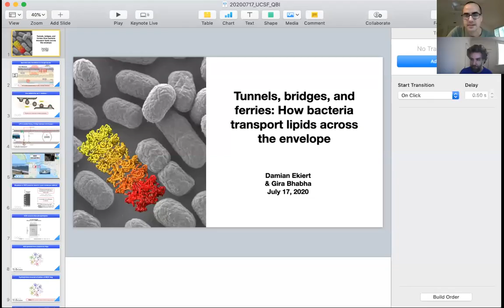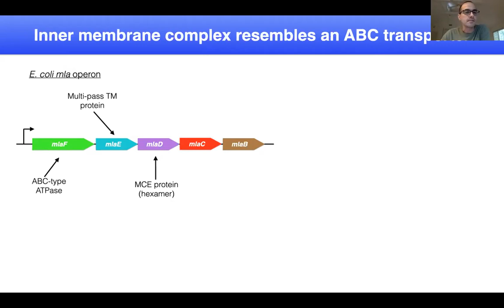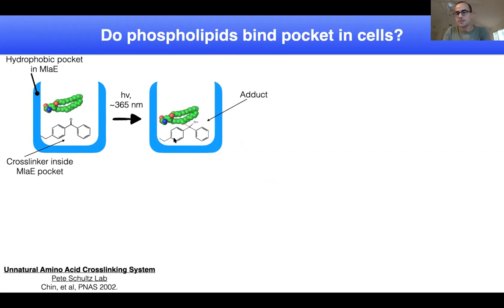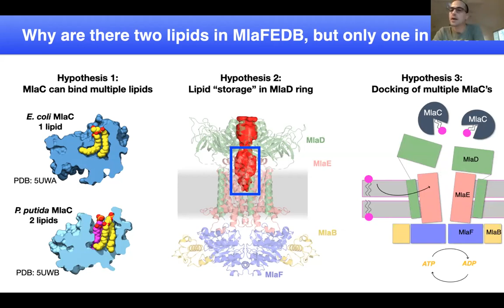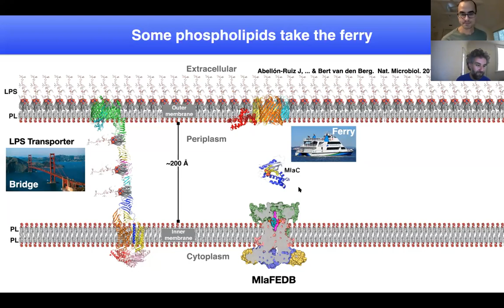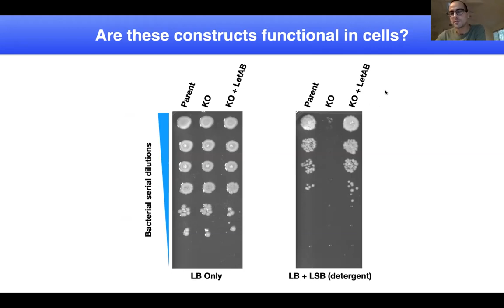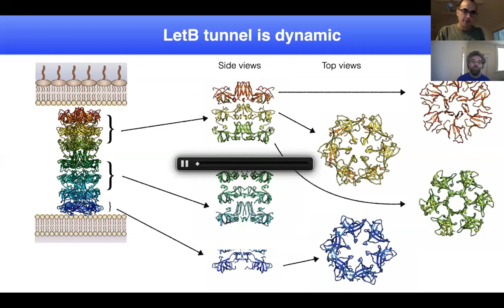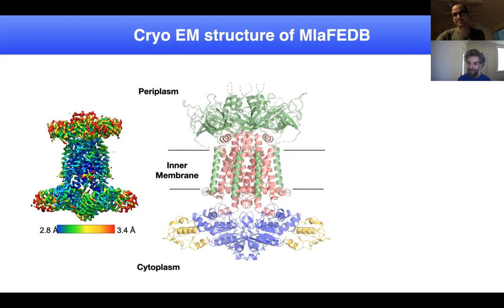QBI Online Seminar with Damian Ekiert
Talk title: "Tunnels, Bridges, and Ferries: How bacteria move lipids between membranes"

The QBI Online Seminar Series is presenting Damian Ekiert, Assistant Professor for Cell Biology and Microbiology at the NYU School of Medicine. Gram-negative bacteria are surrounded by two lipid membranes, creating a formidable barrier against the outside world. Maintaining the outer membrane poses many challenges, such as a large aqueous gap (periplasm) separating the inner and outer membranes and a lack of ATP/energy in the periplasm to do work. Consequently, bacteria have evolved complex strategies to construct and maintain the outer membrane, including proteins that act as tunnels, bridges, and ferries to facilitate lipid transport. Some of these systems are homologous to human ABC transporters involved in lipid trafficking and drug efflux, providing insight into the function of this broadly conserved protein family.

Hosted by: James Fraser